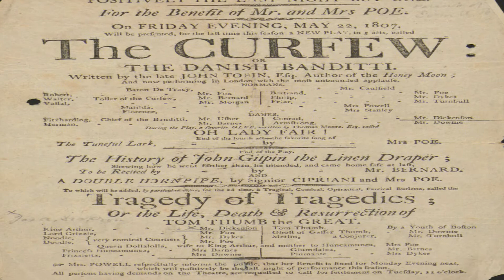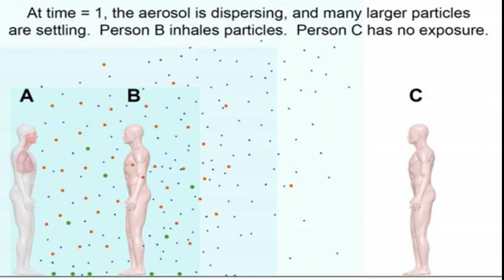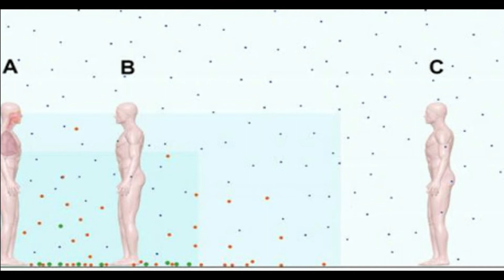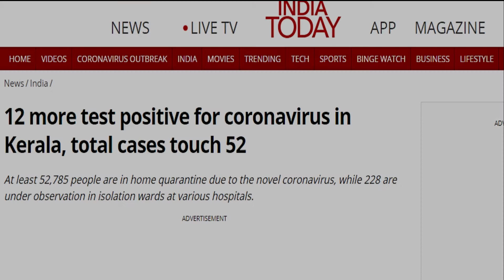ജനതാ കർഫ്യൂ - ഇന്ത്യയെ ഉറ്റുനോക്കുന്ന ലോകരാജ്യങ്ങൾ.|| Janatha CURFEW Malayalam || CTFU era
കൊറോണയെ അകറ്റാനായി നമ്മൾ ഇന്ന് കർഫ്യൂ ആചരിക്കുകയാണ്. എന്താണ് ഈ കർഫ്യൂ ? എന്തിന് വേണ്ടിയാണ് ഈ കർഫ്യൂ ? ലോകജനത മുഴുവൻ ഉറ്റുനോക്കുന്ന ഒരു ചുവട് വെപ്പായി മാറിയിരിക്കുകയാണ് ഈ കർഫ്യൂ . ഇന്ന് നമുക്കം ഈ കർഫ്യൂവിൽ ഒരു അംഗമായി കൊറോണയെ ഇവിടെ നിന്ന് ഇല്ലാതാക്കാം .

Today we are holding a curfew to rid Corona. What is this curfew? Why this curfew? This curfew has become a major step forward for the entire world. Today we can eliminate Corona as a member of this curfew.